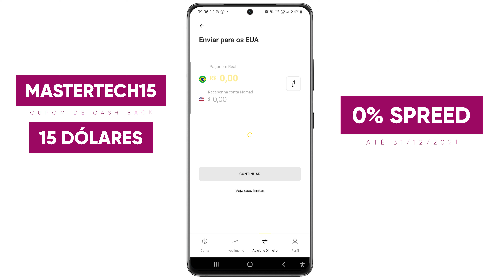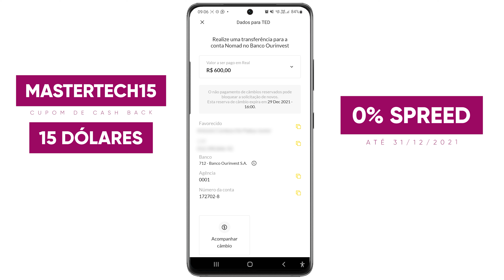Como criar uma CONTA nos EUA com cartão de débito em DÓLAR na NOMAD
Cupom CASH BACK: MASTERTECH20  (Usar o cupom na hora de abrir a conta)

Regulamento Para ganhar até $20 dólares de CACH BACK.
e abrir sua conta através do APP da NOMAD usando o Cupom MASTERTECH20, e fazer seu primeiro envio de dinheiro dentro de 15 dias após usar o cupom. Assim você vai receber 2% do valor enviado de volta, da pra ganhar até $20 dólares.  OBS o CACH BACK máximo fica limitado a $20 dólares )

Regulamento Spreed Zerado:
O Spreed Zerado vai ser pra qualquer pessoa que tem conta na Nomad sem Restrições, basta fazer uma remessa até dia 31/12/2021

Contatos:
Instagran: mastertechjr

Link deste Vídeo: